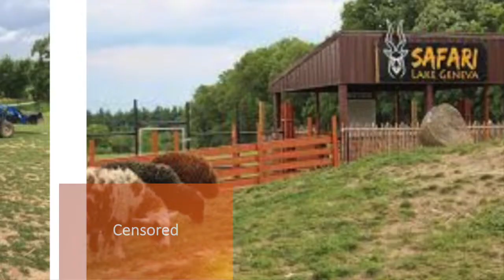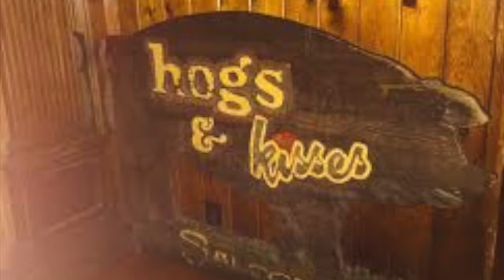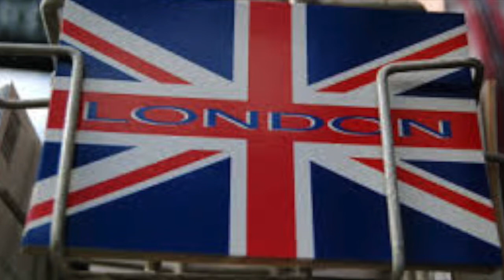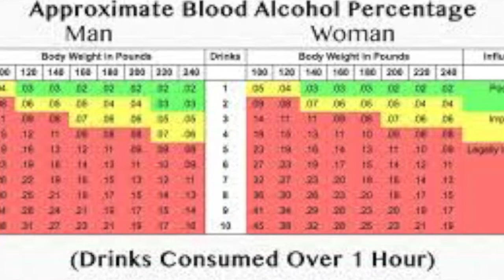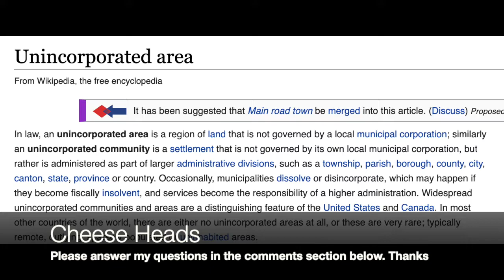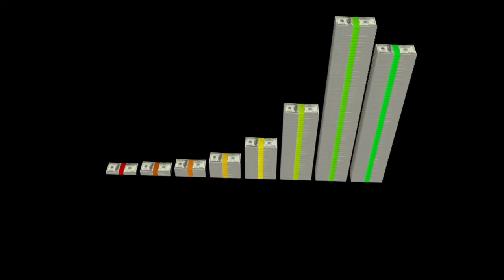Kapp Tech's Boozy Family embarks on a Lake Geneva Adventure!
This epic holiday biopic twists and turns between the absurd, the humorous and the and just-plain ridiculous.  Is it a first person documentary as told form  the coveted 'Griswaldian perspective'?  Can a single video contain a book review, family video montage, and tourist area reviews all while taking a comedic deep dive into the American holiday culture?  ...YOU BE THE JUDGE!